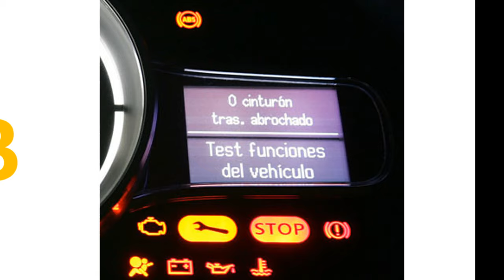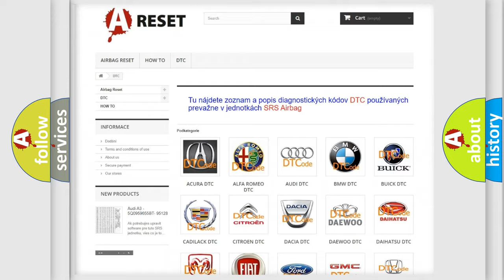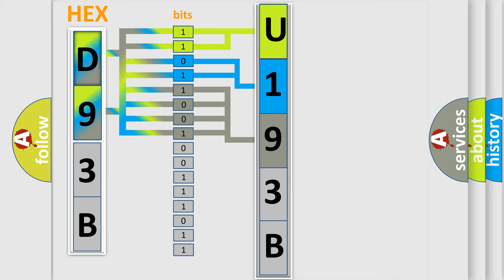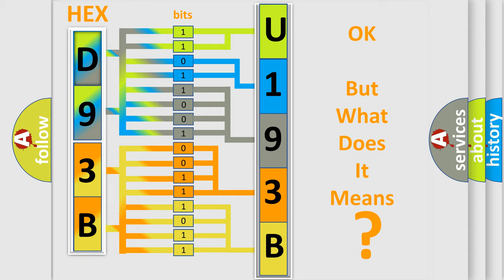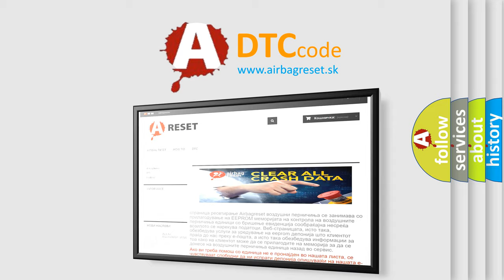DTC Jeep U193B-86 Short Explanation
Contents:
0:21 Basic DTC analysis according to OBD2 protocol standard.
1:48 Insight into programming
2:58 A diagnostically understandable description of the Diagnostic Trouble Code
3:05 Basic error definition

Make:
Jeep
Code:
U193B 86
Definition:
Fuel System Rich (Bank 1)
Description:
Engine running in closed loop;IAT Sensor signal over 20ºF;altitude below 8,000 feet,and the PCM detected too large an amount of Fuel Trim correction due to a rich A or F condition.
Cause:
Base engine fault (i. e. ,cam timing incorrect,oil level too high)EVAP vapor recovery system failure (e. g. ,canister full of fuel)Fuel control Sensor is out of calibration (e. g. ,ECT,IAT or MAP)Fuel delivery component fault (injector leak,high fuel pressure)O2 element is contaminated,deteriorated or it has failedO2 heater is damaged or it has failed
Failure Type:
Signal Invalid